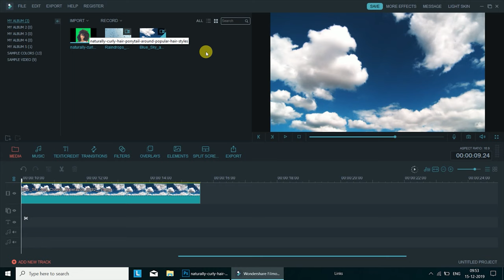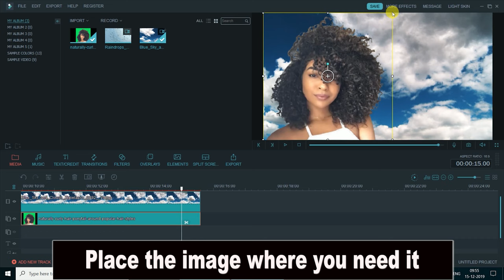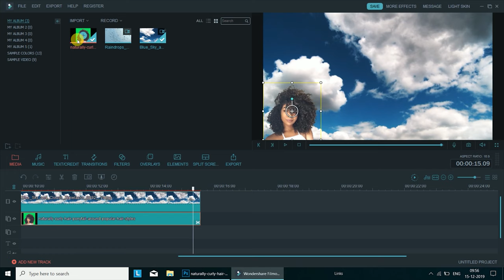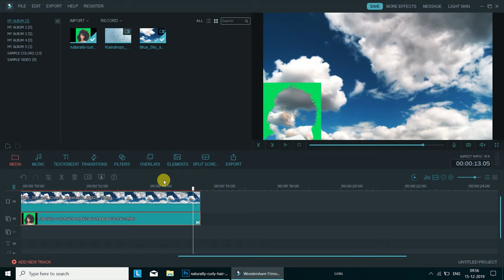How to remove green screen in Fillmore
This Filmora tutorials covers how to remove green screen ..

Go ahead and give it a try, if you are new, please don’t forgot to subscribe my channel so that you will be notified when I upload a new content of video. nafcreative graphics design in Nepali, graphics design tutorial Nepali ma, Nepali graphics design, creative design Nepali, graphics design courses. nafcreative graphics design in Nepali, graphics design tutorial Nepali ma, Nepali graphics design, creative design Nepali, graphics design courses. nafcreative graphics design in Nepali, graphics design tutorial Nepali ma, Nepali graphics design, creative design Nepali, graphics design courses.